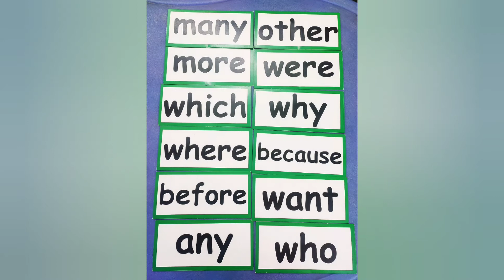JOLLY PHONICS GREEN TRICKY WORDS || WITH FUN FOR ELEMENTARY KIDS || SAVING SINGH CHOUHAN